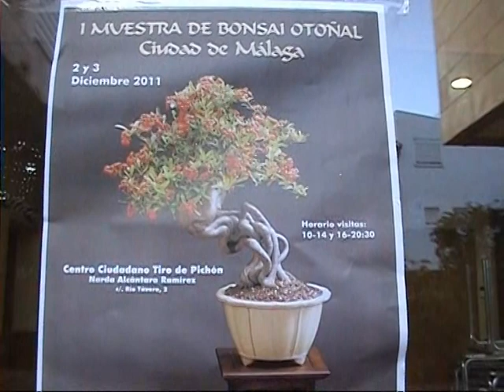Exposición de Bonsái I MUESTRA OTOÑAL DE BONSÁI Ciudad de Málaga 2011